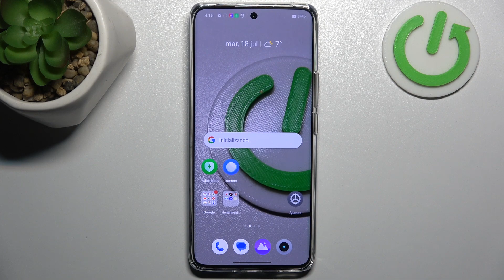Cómo usar ventanas flotantes en Redmi 12+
En este tutorial, aprenderás cómo utilizar las ventanas flotantes en tu dispositivo Redmi 12+ para realizar multitareas de manera eficiente y conveniente. Te guiaré a través de los pasos para activar y utilizar las ventanas flotantes, que te permiten abrir aplicaciones en pequeñas ventanas superpuestas mientras continúas utilizando otras aplicaciones en pantalla completa.

¿Dónde está la opción para activar ventanas flotantes en Redmi 12+?
¿Cómo abrir aplicaciones en modo de ventana flotante en Redmi 12+?
¿Cómo interactuar con aplicaciones en ventanas flotantes en Redmi 12+?
¿Cómo personalizar las ventanas flotantes en Redmi 12+?